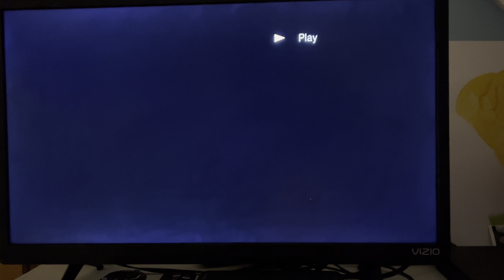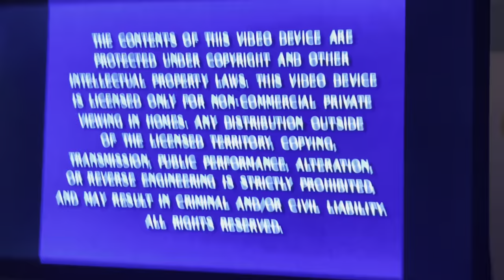Opening to SpongeBob SquarePants season 8 disc 3